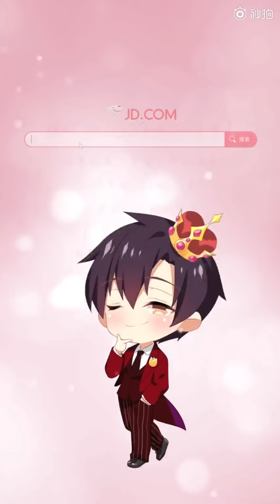【阿杰】在你身「旁」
演唱：阿杰
作词：孙玉镜&小旁
作曲/编曲/混音：孙玉镜
创意/脚本/文案/剪辑/后期：小旁

旁氏洗面奶推广曲